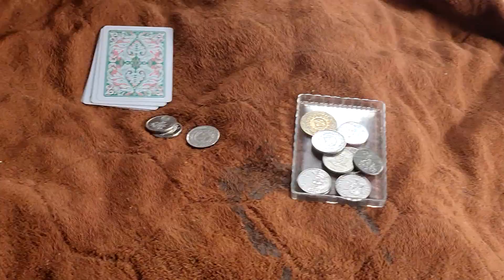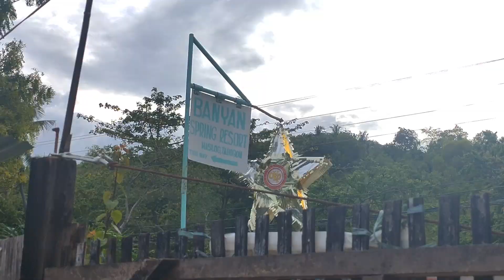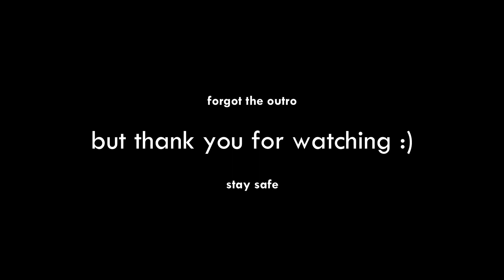Post-Odette Diaries: Banyan Spring Resort, Maslog, Tabogon | Just Janelle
Thank u so much for the support! xo